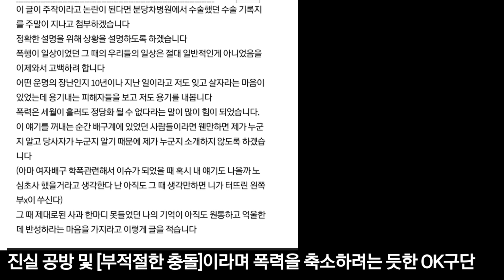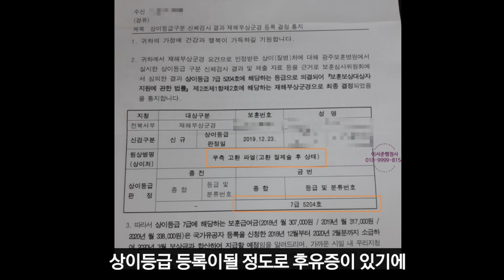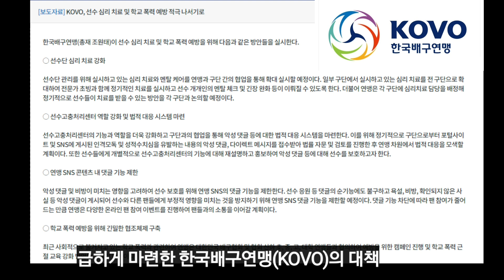Bu랄 터트린 송명근 , 형4처벌? 시효는?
안녕하세요 올림픽의 모든 것 ALL림픽TV입니다.
오늘은 학폭으로 급소 상해를 입혀 징계 위기에 놓인
선수의 처벌을 할 경우, 공소시효가 언제까지인지 알아 봅니다!!
빠르면 오늘 구단 징계위가 열릴 예정이고, 이 결과에 따라 배구연맹이
구단 및 선수에 대한 징계 조치가 있을것 같습니다.